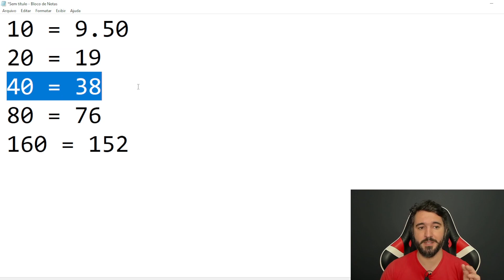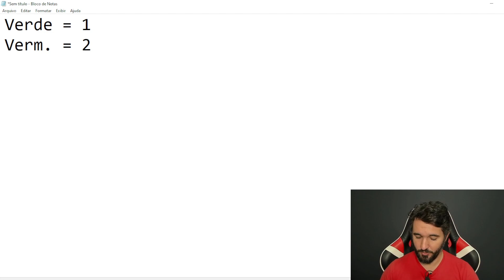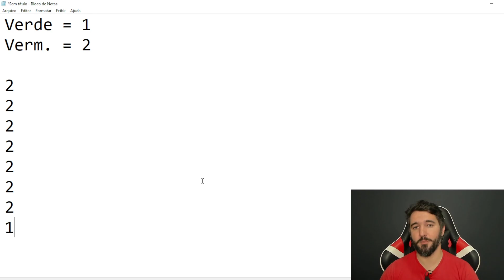R$50,00 Via Pix - App Paga Em 10 Minutos - Aplicativo Para Ganhar Dinheiro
App pagando via pix em 10 minutos!

Com o app pagando um app para ganhar dinheiro paracido com app pagando por cadastro de como ganhar pix rápido com prova de pagamento e apps que pagam de verdade. Assita o vídeo de como ganhar dinheiro com app e de como ganhar pix com este aplicativo e aprenda a como ganhar pix de 100 reais.

Veja como ganhar pix de graça com aplicativo pagando via pix na hora e com aplicativo pagando na hora de ganhar pix gratis e de como ganhar R$50.00 no pix com aplicativo para ganhar dinheiro e com tutorial de app paga em 10 minutos no pix e conheça o app que paga no pix que mostro aqui no canal savio augusto.

IMPORTANTE!